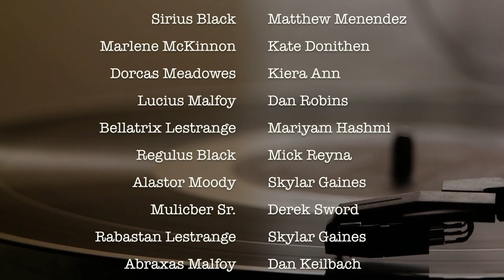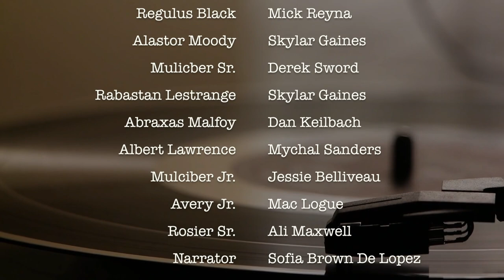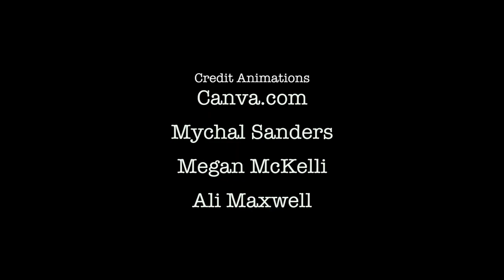Marauders Saga: Order Rising - Chapter Two "Waterloo"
This is a non-commercial fan project, made by fans, for fans. It is not associated with, or approved, or endorsed by Warner Bros. Entertainment or J. K. Rowling.

The Marauders and the Order of the Phoenix walk into a trap set by Death-Eaters in the small town of Hogsmeade. Meanwhile, Mulicber makes a ruthless strategic decision to sacrifice one of their own high ranking death eaters, and imperiuses an Auror to commit the murder, which creates disater and chaos in the ministry.

0:00 - Honeydukes
1:39 - Opening Credits
3:15 - Candy Shop Rock
7:42 - Higher Ups
9:19 - Patronus Practice
12:41 - Murder, Duck, Goose
15:15 - That's My Friend
17:05 - A Constant Leash
19:38 - Ending Credits

THE MARAUDERS SAGA: ORDER RISING
Directed by Megan McKelli

WRITTEN BY
Mychal Sanders
Sofia Brown De Lopez
Erin Theodorakis
Megan McKelli
Madeline Ewanyshyn
Ava Kargosha
Caitlin Culligan
Roya Gharbi
Lien Maatta
Ellie Collins
Kiyomi Coronado

CAST

Joseph Dhanens
Emily Anne Corcoran
Alex Baier
Braden Butler
Matthew Menendez
Kate Donithen
Kiera Ann
Morgan Lui
Andrew Pawarroo
Arielle Flax
Mariyam Hashmi
Dan Robins
Mick Reyna
Hira Ismail
Dan Keilbach
Travis Monroe Neese
Featuring Andrew Pawarroo as Lyall Lupin

Editors
Megan McKelli
Mychal Sanders
Erin Theodorakis

Production Coordinator
Morgan Ward

Production Designer
Alison Maxwell

Narrated by Sofia Brown De Lopez